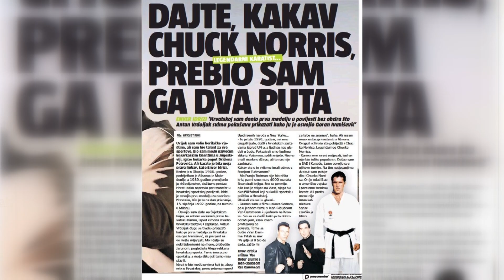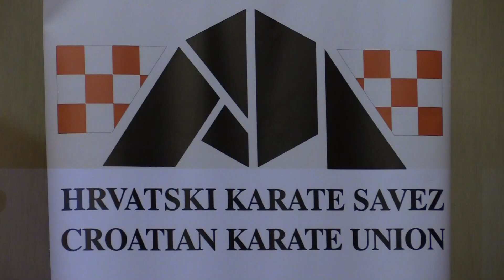Enver Idrizi od Bruce Leea do Chuck Norrisa svi su samo glumci nema tu jakih